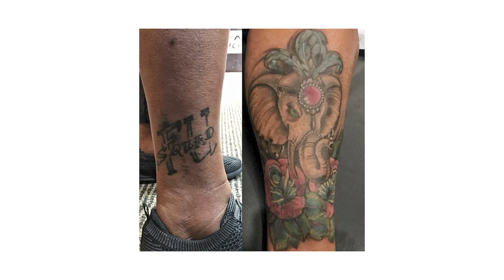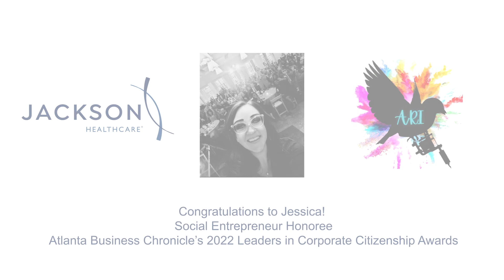Atlanta Redemption Ink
A.R.I.  (Atlanta Redemption Ink) is a Survivor led Non-Profit Organization dedicated to bringing freedom, healing, and transformation. The mission is to transform painful marks of the past into symbols of triumph.

A.R.I.  provides tattoo removals, tattoo cover-ups, and support services to survivors of commercial sexual exploitation, former gang, self-harm, and those in addiction recovery across the nation.